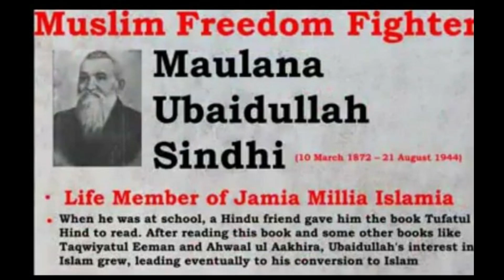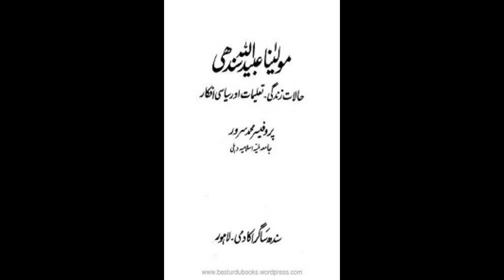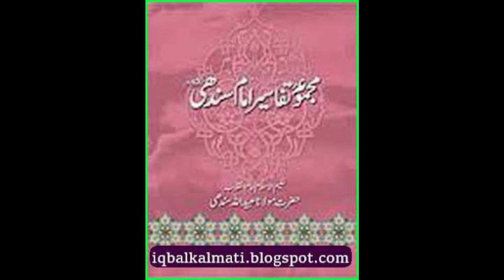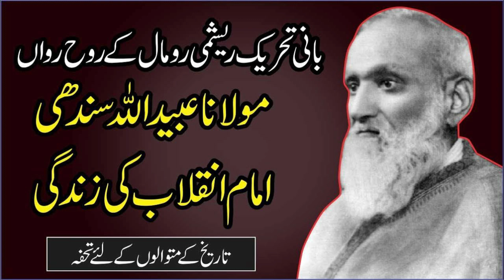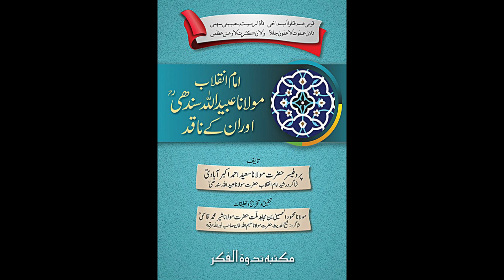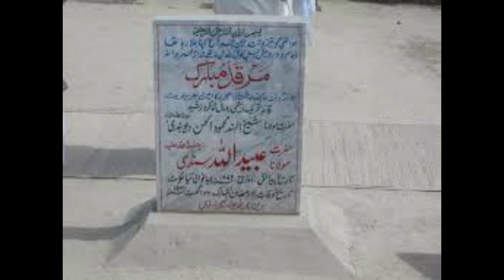IMAM-E-INQALAAB -||- Ubaid-ullah Sindhi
Ubaid ullah Sindhi widely known as Imam e Inqalab. was a scholar and a ffreedom fighter who played crucial part in independence moment of sub continent. He was Interior Ministor in an Independent Indian Govt Formed in Kabul. He deeply studied many Governance models and throughly studied Islam to its essence and came up with his political & religious philosophies. He was an advocate of teachings of Shah Wali Ullah and was very respectful figure in political comunity and naion in general. He also published the first ever constitution for a free India and owing to all the struggle and fight he put in for the independence he is rightfuly itled as "IMAM-E-INQALAB"